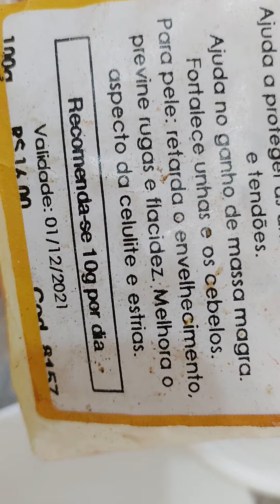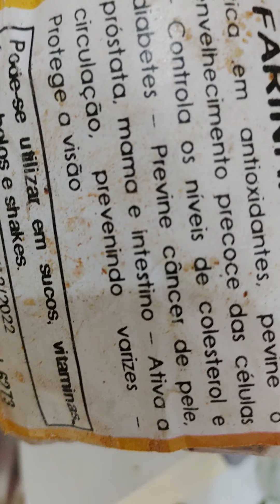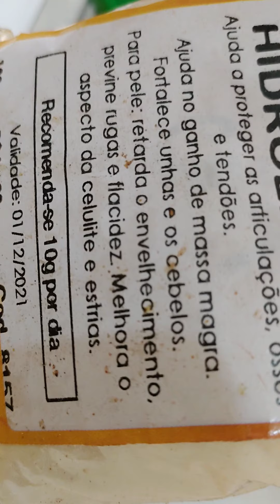Suco energético e emagrecedor!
couve ,limão e pó de guaraná natural.
Bater tudo no.liquifificador e tomar em jejum!